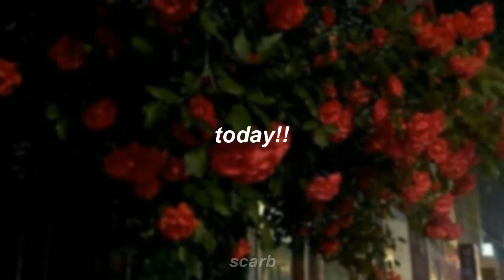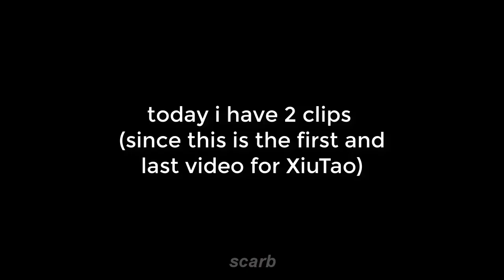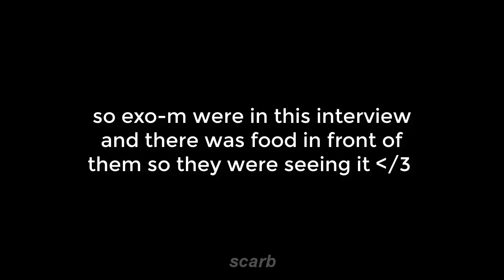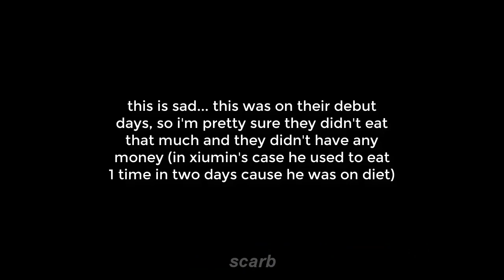EXO LOVES EXO: XiuTao /Throwback/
(2/2)
okay here is the second video, i hope you like it...i edited this video like 5 months ago hehe so i finally i will put it here online